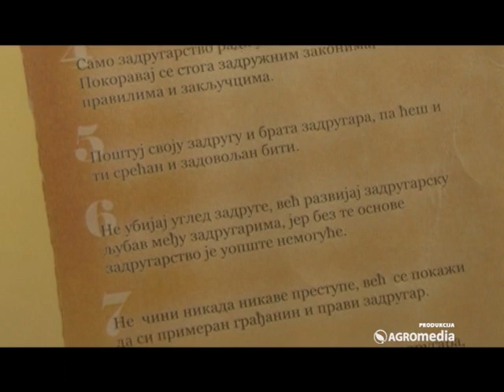Ovako izgleda zadružni malinjak na 4 hektara usred vojvođanske ravnice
Zadrugari iz Zemljoradničke zadruge „Doroslovo“ zasadili su maline na 4ha usred vojvođanske ravnice i dokazali da ako se posao u poljima obavi pravilno, svaka kultura može biti isplativa. Rod je u njihovim malinjacima dobar, a mogućnosti za plasman višestruke.

Sagovornik:
Aleksandar Čvarković, zadrugar iz ZZ „Doroslovo“